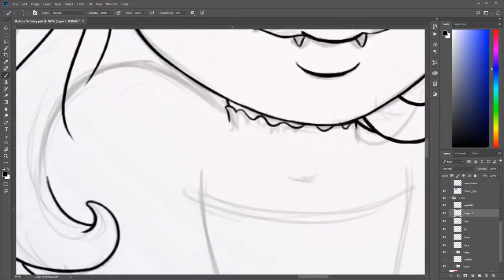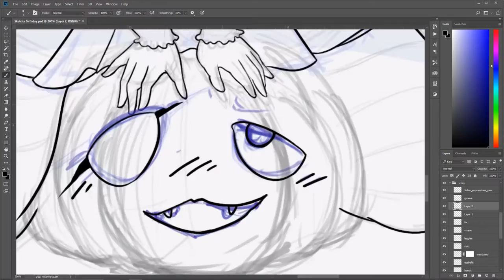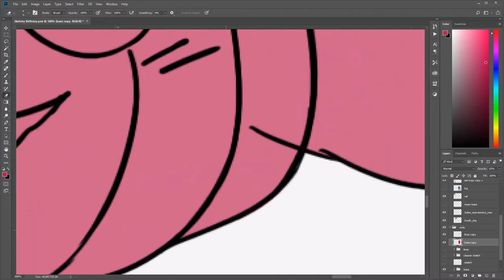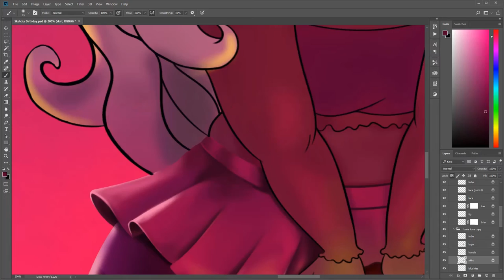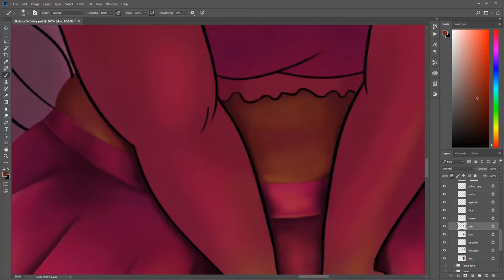Halloween Celeste Timelapse Drawing (Part 1)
Happy birth AGAIN, Sketchy~!
Tried a different screen recorder this time, but made a few slip-ups and lost quite a lot of progress. Better luck next time ahaha~

Art by: jyiori
 (me)

Character credit: Celeste by sketchy-saram @Tumblr
Art References: Sketchy-saram, bastart13, lazyvoyager

Part 1: Skeleton Dance by Myuu @ Hadwin Channel on youtube